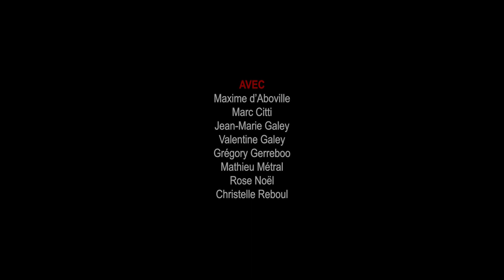DOM JUAN - REPETITION EN COURS - saison 2021/2022